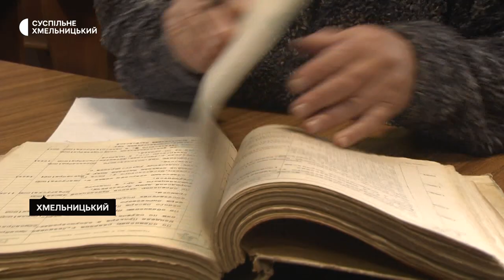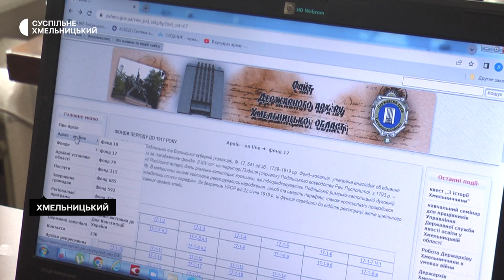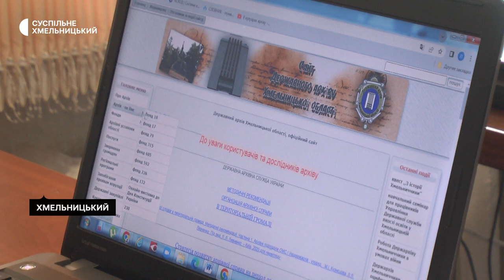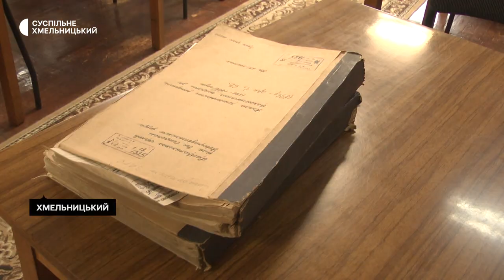Відновив роботу читальний зал у державному архіві Хмельницької області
Відновив роботу читальний зал у державному архіві Хмельницької області. Про це Суспільному розповіла його директорка Катерина Бурдуваліс. За її словами, від початку повномасштабного вторгнення читальний зал не працював. Наразі  відповіді на запити можна отримати як онлайн, так і віднайти в документах у самому архіві  Детальніше у сюжеті Тетяни Ворожцової.